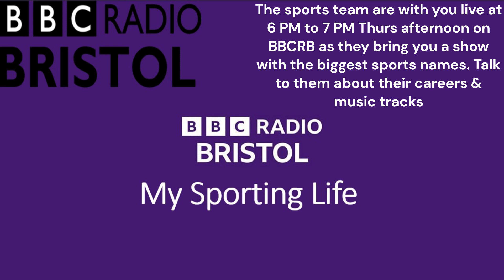My Sporting Life BBCRB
This Channel is dedicated to BBC Radio 2 Shows & BBC Local Radio stations shows.

Socials Links